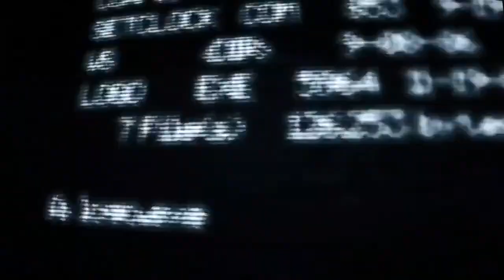Turf Moorhouse TV | Burnley FC Fan Channel Burnley VS Manchester City LIVE MATCH PREVIEW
In today's match preview, Dan is joined by City Fanatic, Charlie from the 'Dugout Daily YouTube Channel' to discuss the opening 23/24 Premier League fixture of the season at Turf Moor between Burnley & Manchester City.

As well as the match preview, we discuss potential line-ups, score predictions, previous meetings, managers and our clubs recent news and activities.